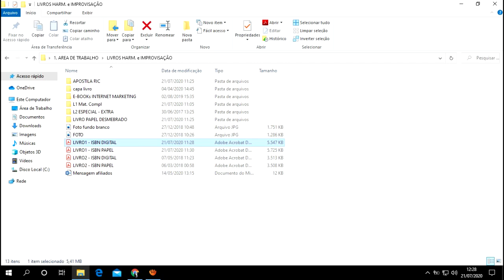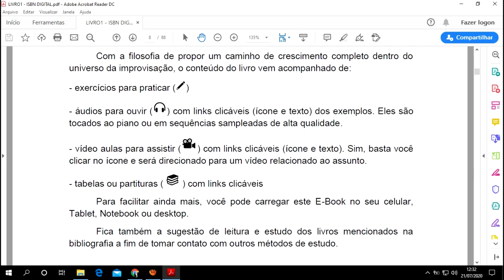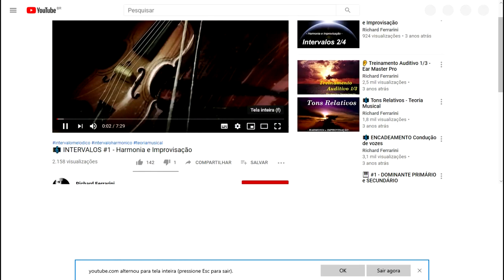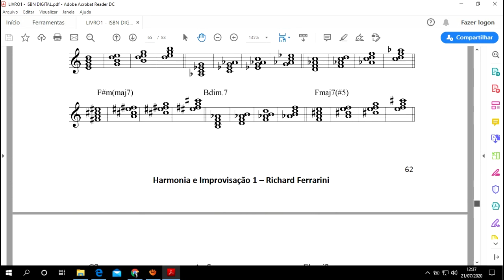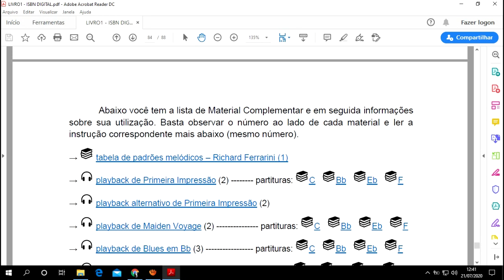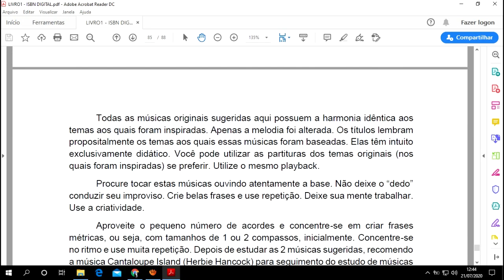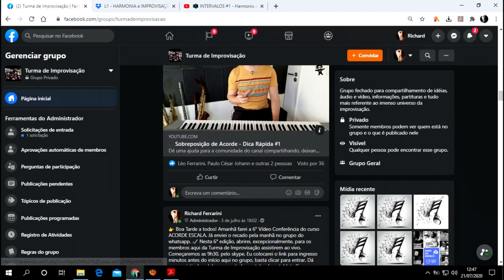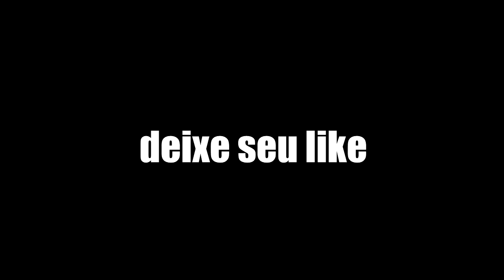UMA ESPIADA NO LIVRO HARMONIA E IMPROVISAÇÃO 1 📘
👀 CONHEÇA MAIS SOBRE OS LIVROS
🎵 Conheça meu Curso de Improvisação ACORDE ESCALA (3 anos de acesso)